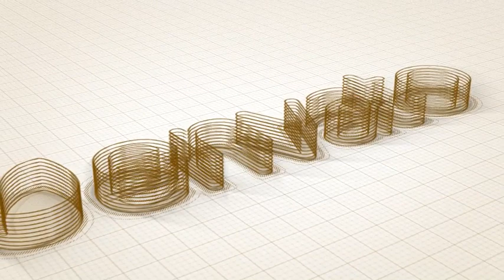3D Bounce Logo Reveal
3D Bounce Logo Reveal
This elegant liquid logo animation creates a dramatic logo reveal in a modern way. With a few clicks change all colors. It’s straightforward to manage the template through the video tutorial. Simply drag and drop the logo to the placeholder. The Template offers a wide range of uses.

FEATURES:

    HD 1920×1080 render
    4k 3840×2160 included
    Fast and Easy Customization
    2 project file
    Dynamic moves
    10 seconds long
    No plugins are required
    Clear Video Tutorial
    AE CS6 or above
    1 Logo and 1 Tagline Placeholder